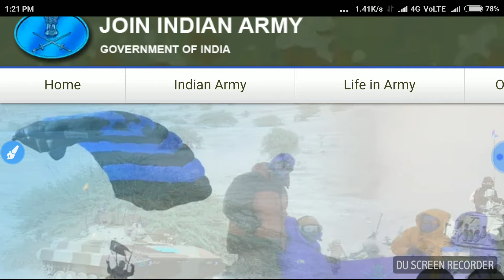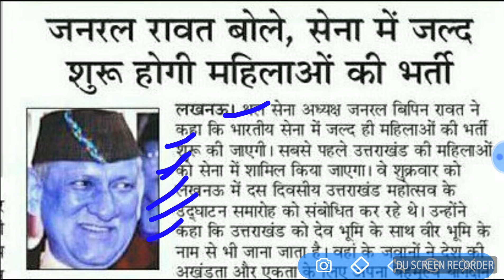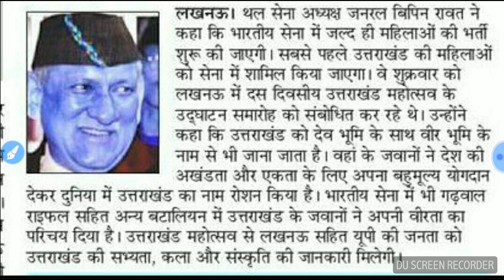INDIAN ARMY ALL INDIA BHARTI| खुशखबरी अब महिला भी कर सकेगी आवेदन| male,female दोनो को मौका खुशखबरी